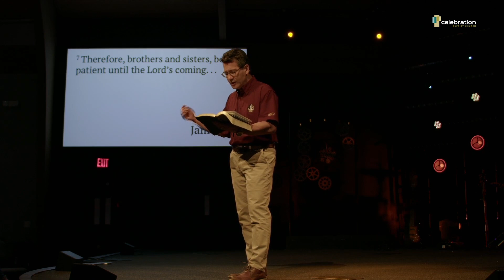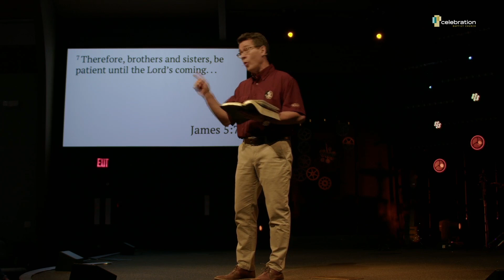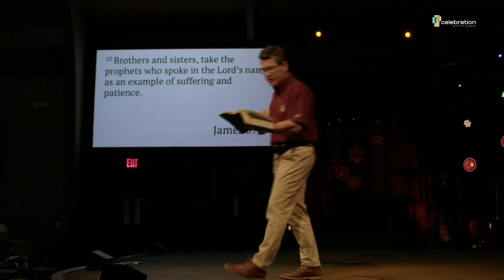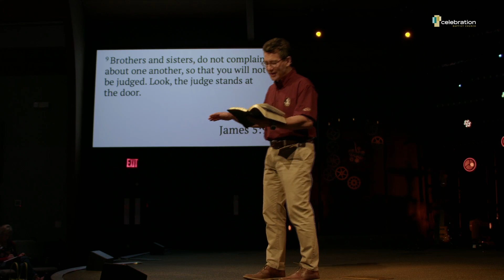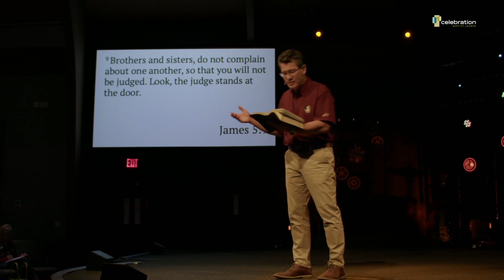Sermon, Waiting for the World to Change, September 3, 2023, Pressure Points: The Book of James